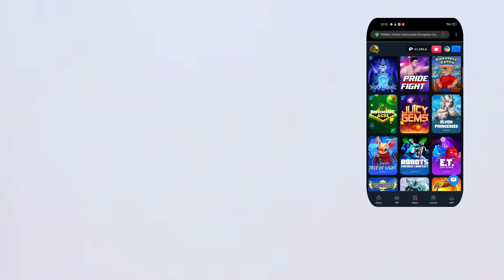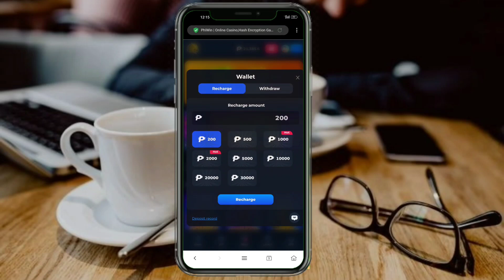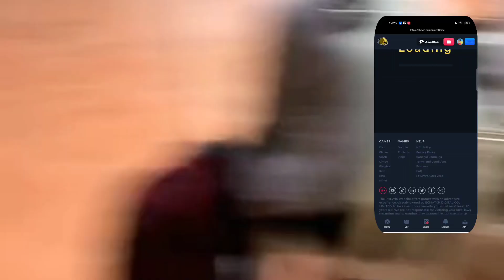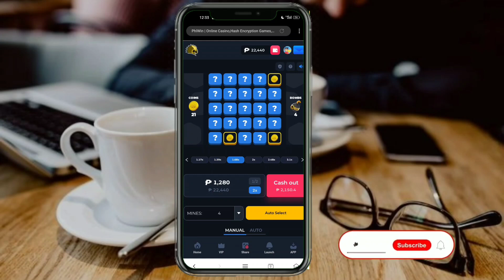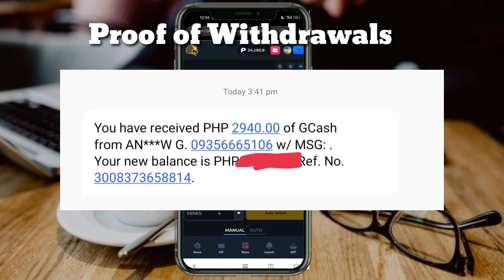SABBY NI LOCK NI SOPHIA PARA DI MAKAPAG DATE NI DRIX | FT. PHILWIN